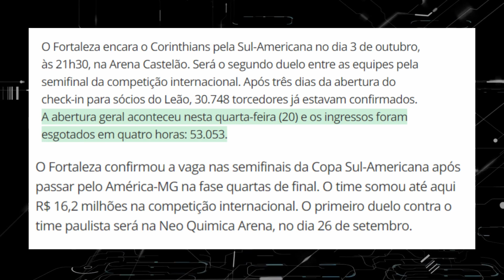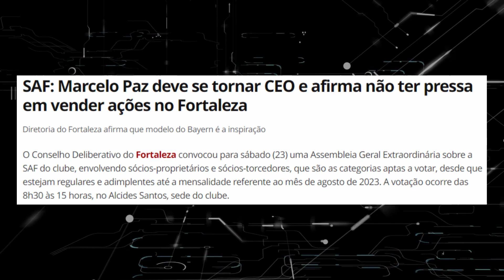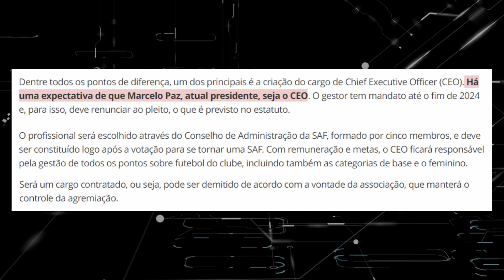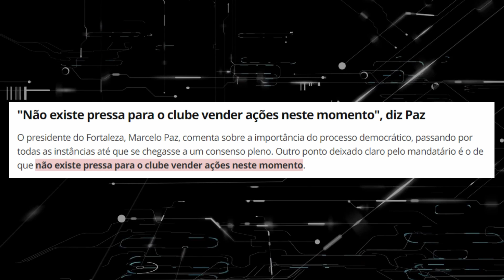MARCELO PAZ SERÁ CEO DA SAF DO FORTALEZA | SULAMERICANA, FORTALEZA TERÁ CASA CHEIA!